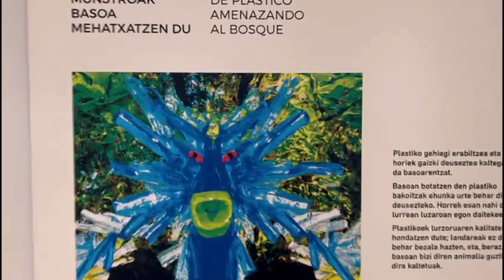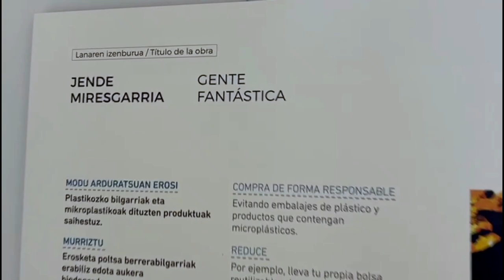"Baso miresgarria" erakusketa Zabalganan / Exposición "El Bosque fantástico" en Zabalgana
"Baso miresgarria"

Baso bat beti da miresgarria. Zaintza besterik ez du behar ongizatea emateko.

Gure basoen oraina eta geroa bermatzeko, beharrezkoa da arrazoimena, baina baita irudimena eta zirrara ere.

Baso miresgarriak zu bezalako jendea behar du: hura babestu, gozatu eta partekatuko duen jendea.

Gerturatu Zabalganeko gizarte-etxera Baso Miresgarriaren erakusketa ikusteko eta gure planetari egiten ari garen kalteari buruz hausnartzeko.

Zure zain egongo gara, maiatzaren 15etik ekainaren 5era bitartean, gizarte etxeko sarreran baso zoragarri bat aurkituko duzu.

"El bosque fantástico"

Un bosque es siempre fantástico, solamente hace falta cuidarlo para que nos aporte bienestar.

Para garantizar el presente y el futuro de nuestros bosques hace falta la razón, pero también la imaginación y la emoción.

El bosque necesita gente fantástica que lo preserve, lo disfrute y lo comparta. Gente como tú.

Acércate al centro cívico Zabalgana para contemplar la exposición del Bosque Fantástico y reflexionar sobre el daño que estamos causando a nuestro planeta.

Te esperamos, desde el 15 de mayo al 5 de junio encontrarás en el hall del centro cívico un bosque fantástico.